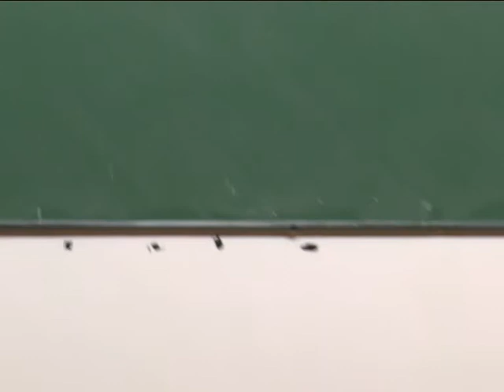Commemorating Somesh Chandra Bagchi_Part 1